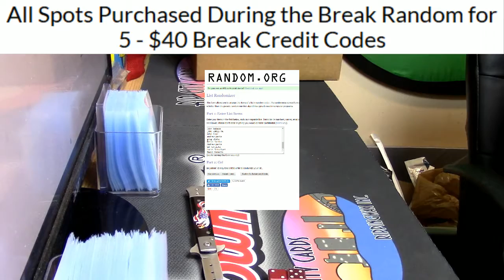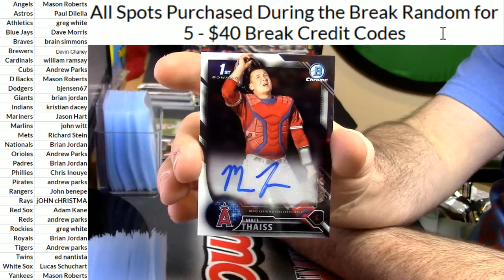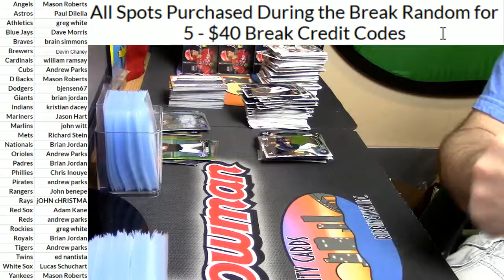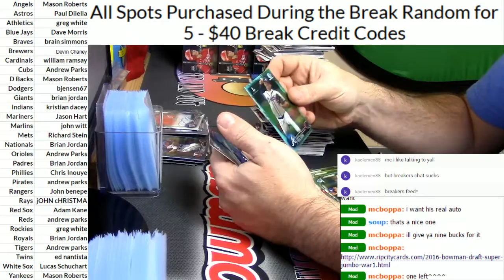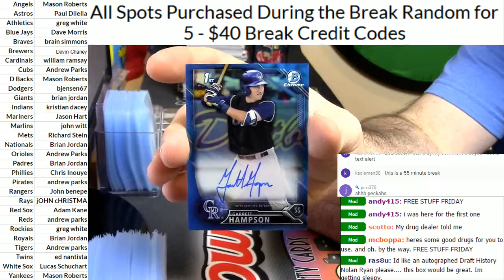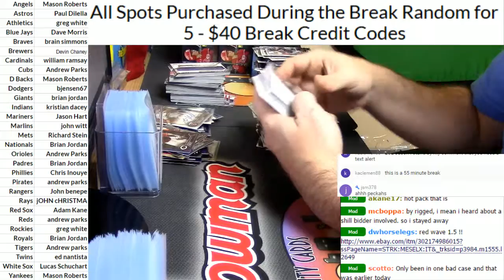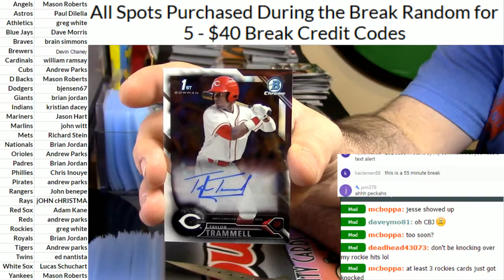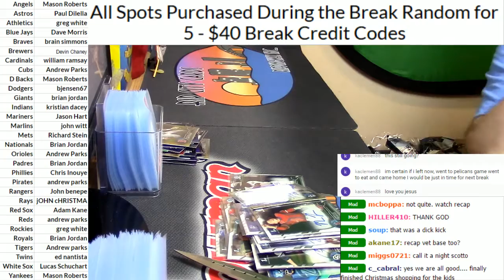12 23 16 2016 Bowman Draft #14